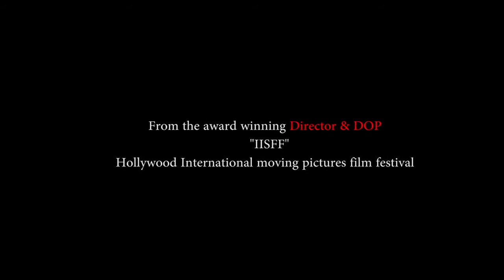Shukra Movie Official Teaser || Arvind Krishna || Srijirha Ghose || 2020 Telugu Trailers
Shukra Movie Official Teaser || Arvind Krishna || Srijirha Ghose || 2020TeluguTrailers

Shukra Movie First Glimpse Teaser Casting Hero :arvind krishna Heroine : srijirha ghose Director:suku purvaj DOP: jagadeesh bommisetti Music: Aashirwad luke Editor: siva Producer: padmanabha reddy, co-producer: vara prasad boddu,teja